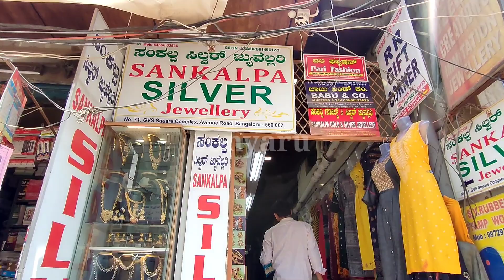Chickpet Light Weight 92.5 Silver Gold Jewellery Shop 250Rs/Bridal&Temple,Simple Jewelry/Shopping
Shop Address👇
sankalpa silver jewelry
no 71,G.V.S sqere complex
avenue road, chickpet
Bangalore-560002

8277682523 Watsup Me(This is Youtube
 channel number dont call personally )